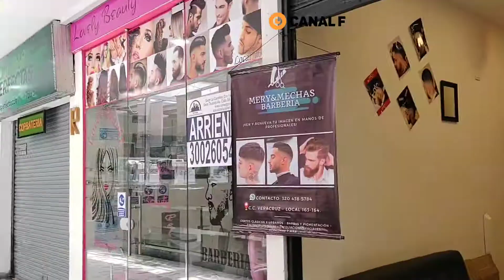sin Canas en dos pasos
Quitándome unos añitos para verme con un cabello más negro y con Shampoo donde mi Amiga Mery Mechas Shampoo canalfama tinturas SinCanas QuedenseEnCasa EchePa´LaCasa